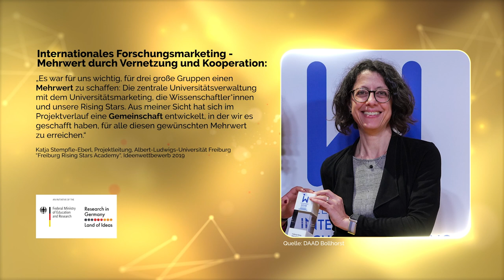Internationales Forschungsmarketing - Mehrwert durch Vernetzung und Kooperation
„Internationales Forschungsmarketing“ kann einen großen Mehrwert für verschiedene Gruppen in der Wissenschaft und im Wissenschaftsmanagement schaffen. Frau Katja Stempfle-Eberl, Projektleiterin der „Freiburg Rising Stars Academy“ von der Albert-Ludwigs-Universität Freiburg, erzählt, welchen Mehrwert ihr Forschungsmarketingprojekt für alle Beteiligten hatte.

Viele spannende Good Practice Projekte, die im Rahmen von „Research in Germany“ gefördert wurden, darunter auch das „Freiburg Rising Stars Academy“ Preisträgerprojekt im Ideenwettbewerb 2019, finden Sie

Quelle: Video: DFG, Fotos: ©DAAD/Bollhorst
Produktion des Videos: Sterntaucher Filmproduktion Hamburg